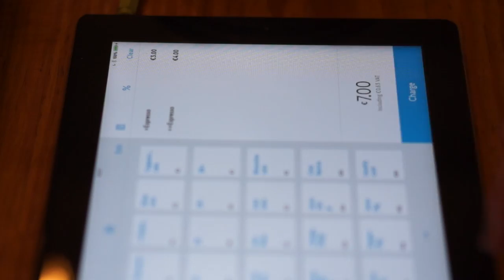LOS MEJORES CAFÉS DE ESPECIALIDAD DE BARCELONA (PARTE I)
Paseo con Kim Ossenblok, de me acompaña para conocer algunas de las cafeterías donde se sirve el mejor café de Barcelona.